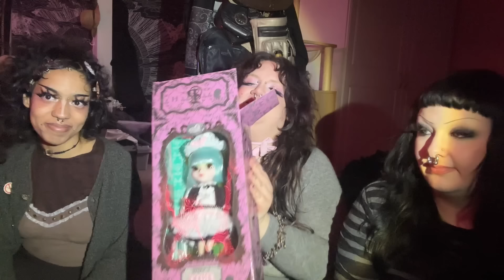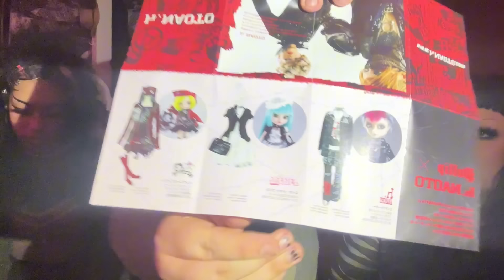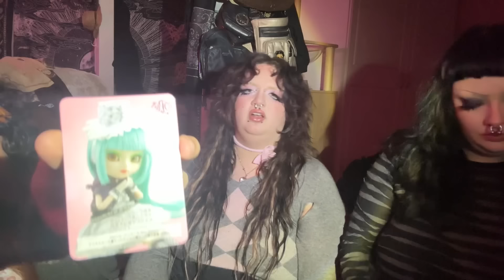Opening 2 dollies & chat w my BFF’s ! *GONE WRONG* | Pullip + Kikipop Doll Haul ˚ʚ♡ɞ˚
Heh this video means so much to me cuz i love my awesome friends ^___^